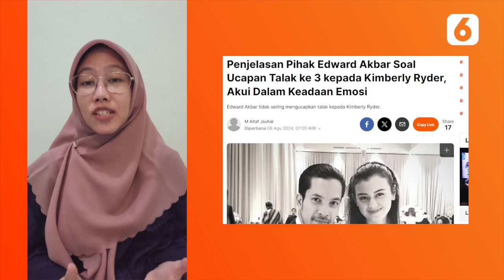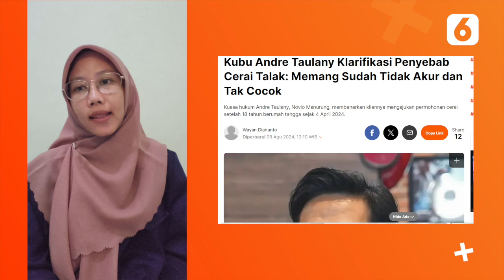Kimberly Ryder Minta Nafkah Mutah Rp1.000, Alasan Andre Taulany Cerai Talak Istri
LIPUTAN6.COM - Kimberly Ryder Minta Nafkah Mutah Rp1.000, Alasan Andre Taulany Cerai Talak Istri

Mulai dari kabar Kimberly Ryder yang meminta nafkah mutah Rp1.000 hingga alasan Andre Taulany menceraikan istrinya, berikut Showbiz Terpopuler pilihan Liputan6.com hari ini.